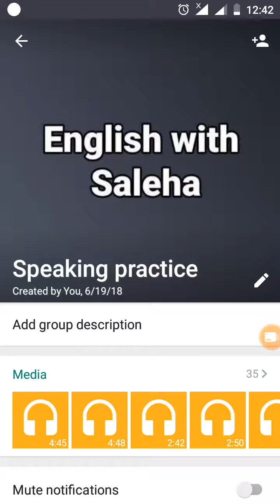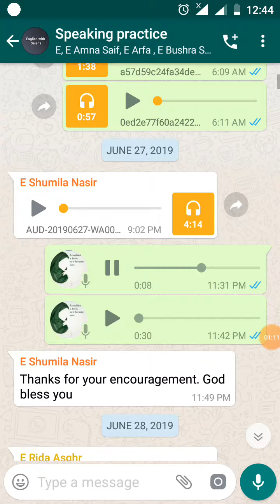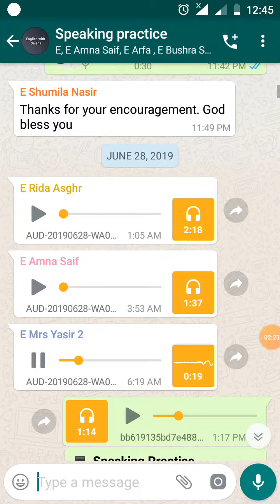Online Speaking Class, topic, "Childhood"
Online speaking Practice Class on Whatsapp.
Here is a demo of our Whatsapp English speaking class.
In this class,students are trained,how to speak fluently on different topics in English.
In this lesson,they are telling their childhood stories.